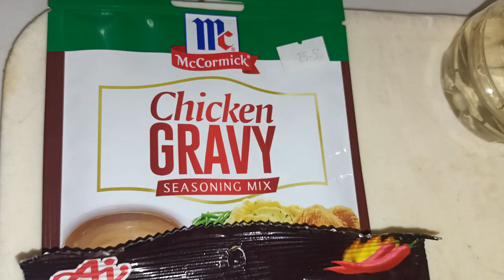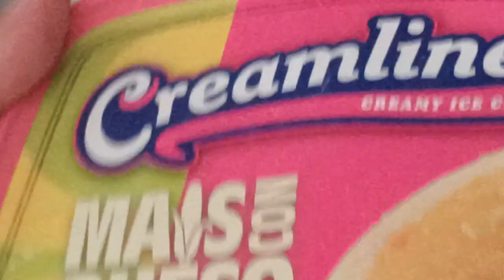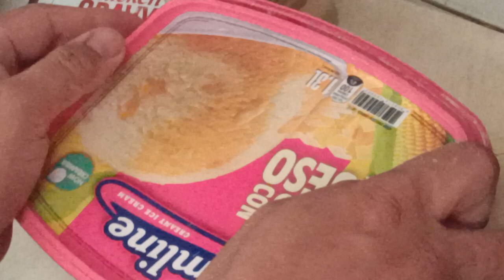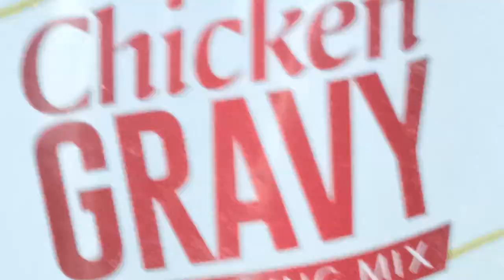CHICKEN SKIN DEEP FRIED RECIPE